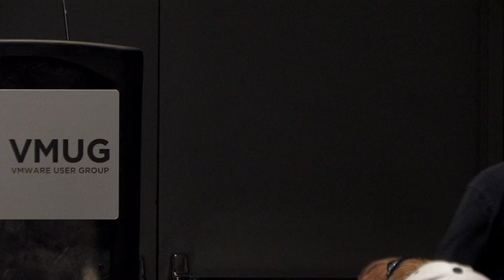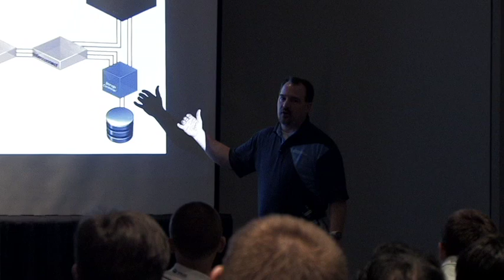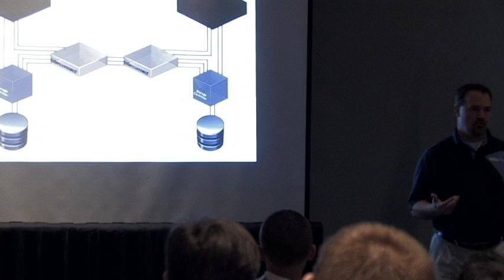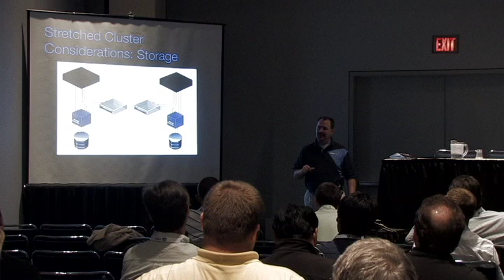Pros and Cons of Stretched Cluster Design by Scott Lowe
In this video, Scott Lowe (@Scott_Lowe), book author, vSpecialist, and VCDX speaks at the Charlotte Regional VMUG about VMware HA Stretched-Cluster Design.